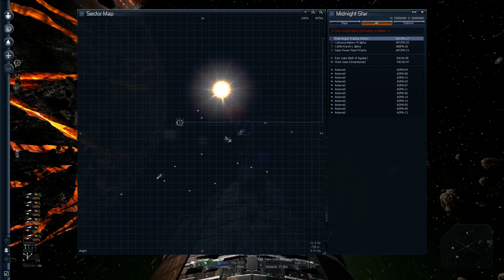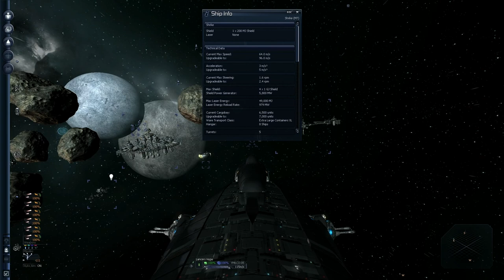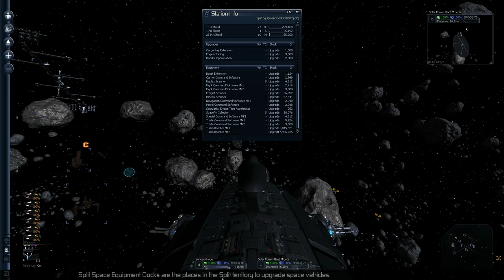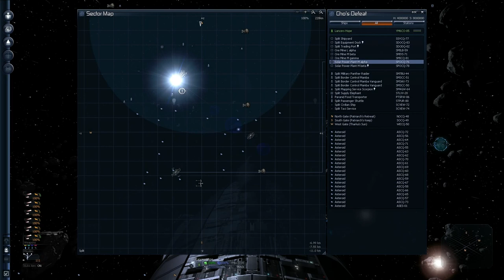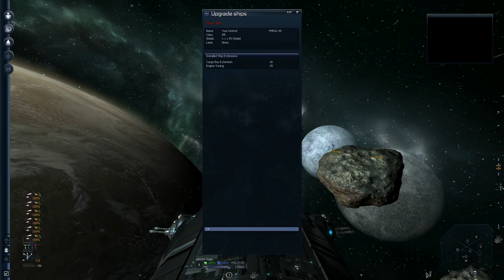Let's Play X3 Albion Prelude Dead is Dead Part 42 (Fetch Quests)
Oh joy of joy well hey it progresses the story :'(